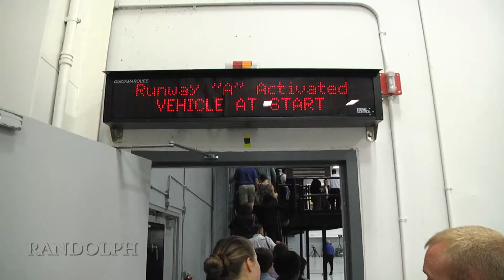SUPER Program visits the IIHS Research Center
Randolph College's Step Up to Physical Science and Engineering at Randolph (SUPER) program started the year with a field trip to the Insurance Institute for Highway Safety Vehicle Research Center in Charlottesville, Virginia.